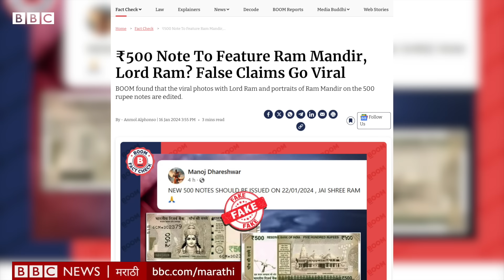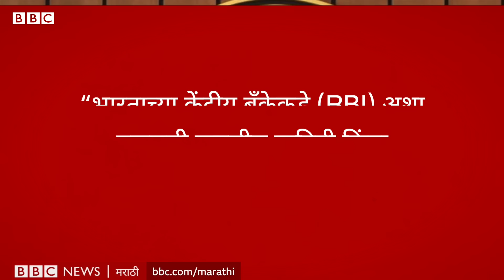Ayodhya Lord Ram Mandir on 500 Rupee Note? 500च्या नोटेवर गांधीजींऐवजी श्रीरामाचा फोटो? Fact check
22 जानेवारीला अयोध्येत राम मंदिराचं लोकार्पण होणार आहे, त्यापूर्वी सर्वत्र काही ना काही प्रयोग होतायत, कुठली ना कुठली कलाकृती साकारली जातेय. त्यातच सोशल मीडियावर गेले काही दिवस हे फोटो फिरतायत, ज्यात 500 रुपयांच्या नोटा अशा नव्या रूपात आणण्याची मागणी केली जातेय.
500च्या नोटेवर गांधीजींऐवजी रामाचा फोटो, आणि लाल किल्ल्याऐवजी अयोध्येतलं नवीन राम मंदिर असलेली ही नोट खरंच येणार आहे? की ही कुणा रामभक्ताची कल्पना आहे?
पाहा या नोटेच्या फोटोचं सत्य काय आहे...